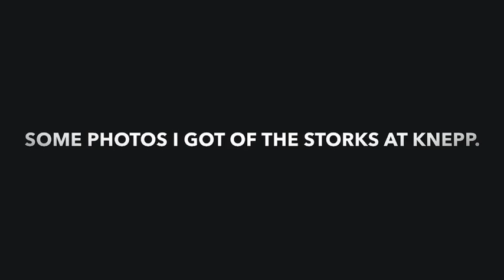True Facts about the white stork.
CREDIT FOR MUSIC, VEVO